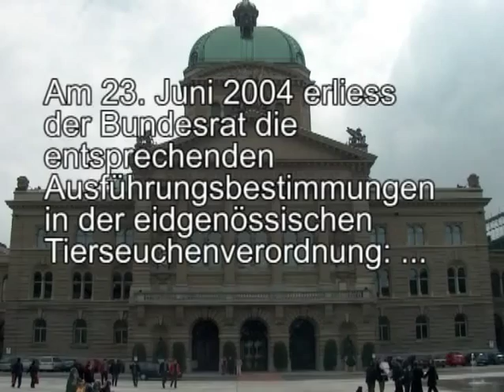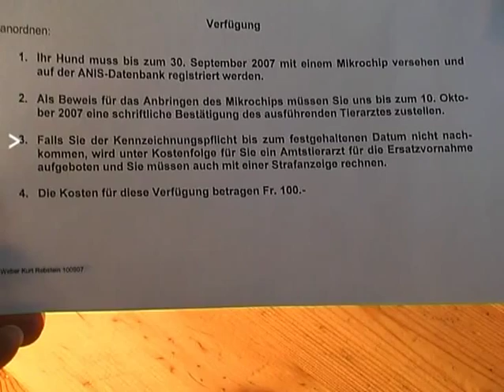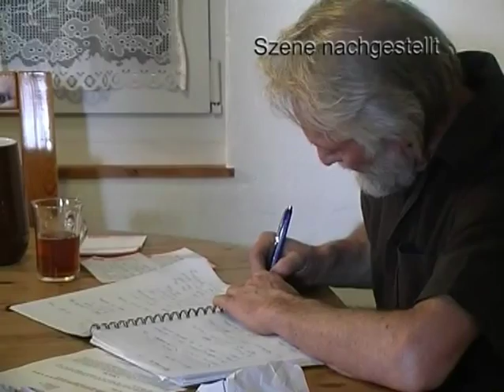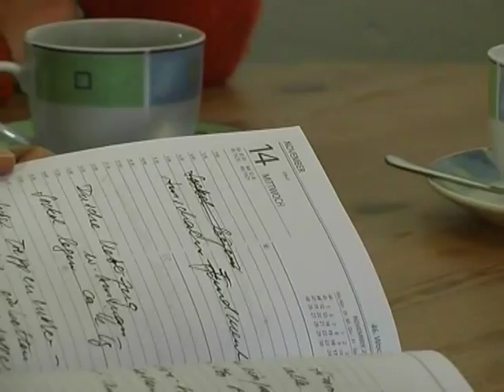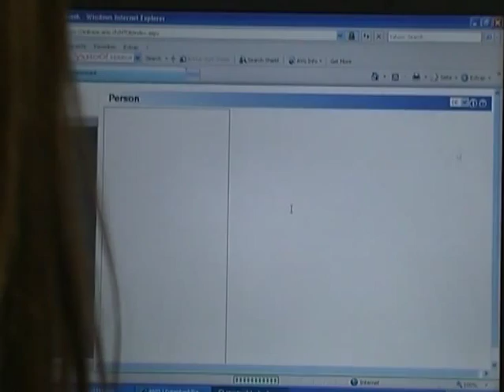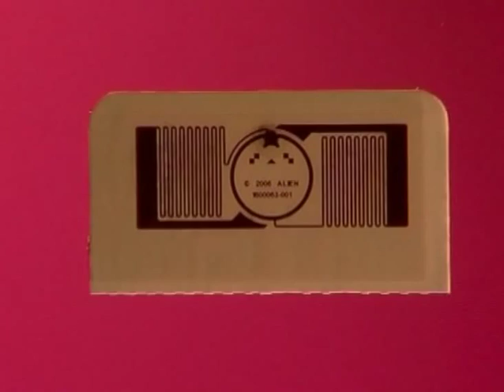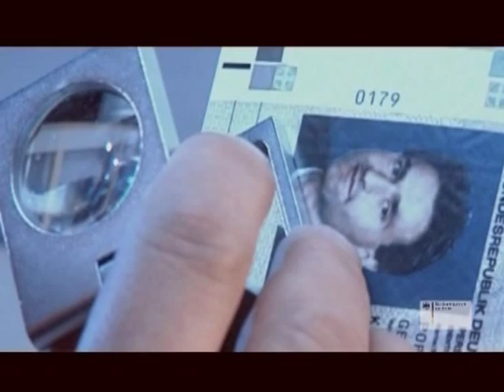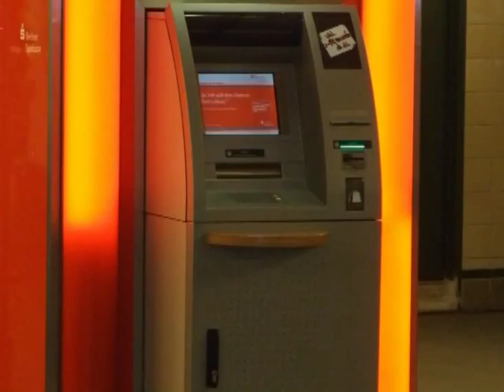TOSCA - eine wahre Geschichte - deutsche Untertitel